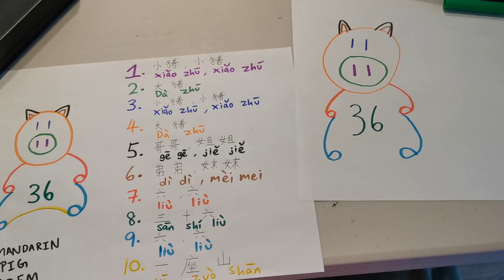Picture Drawing: Mandarin Pig Poem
Learn how to draw a pig using the Mandarin Pig Poem. Recite the poem as you draw each stroke. Have fun! Oink! 🐖

English Translation of Mandarin Pig Poem:

1. Small pig, Small pig
2. Big pig
3. Small pig, Small pig
4. Big pig
5. Older brother, Older sister
6. Younger brother, Younger sister
7. Six, Six
8. Thirty six
9. Six, Six
10. A mountain